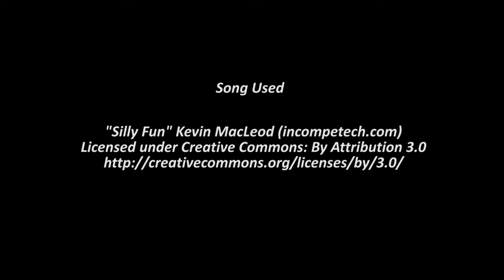Shiny Snubbull (Pokemon X) LIVE on twitch!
Finally, after many weeks of hunting. I have found my shiny snubbull! It's been since I was hunting mewtwo, and I had some derpy pokemon sprites made. That's 460 shiny Pokemon now! Amazing! Fantastic! Spectacular! Exclamation!